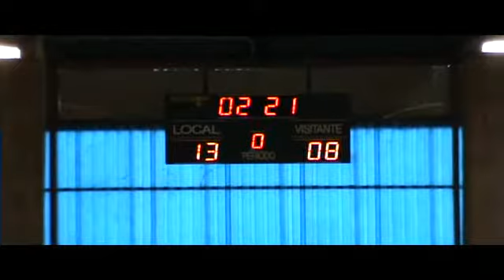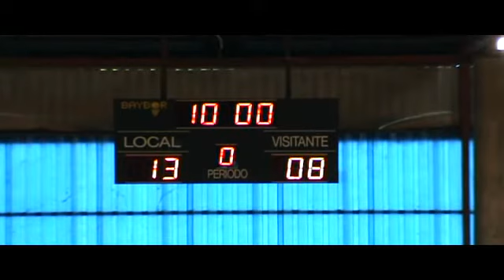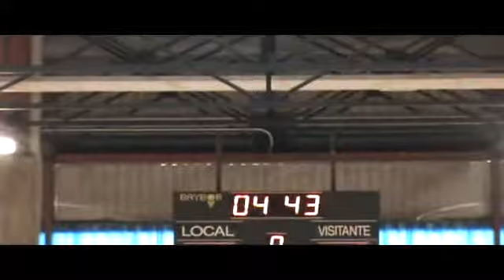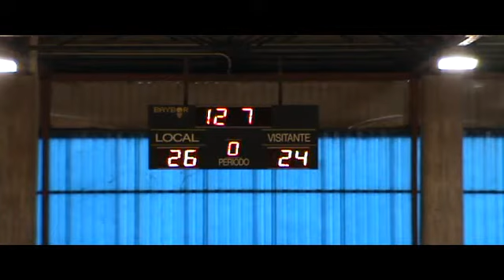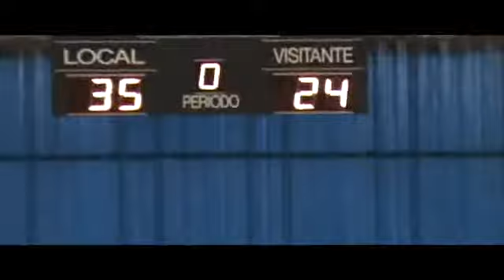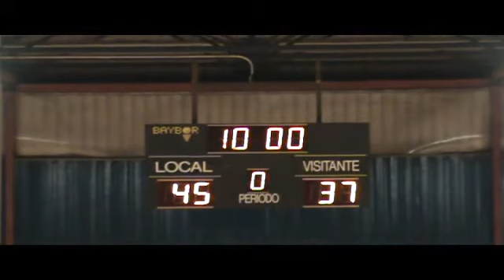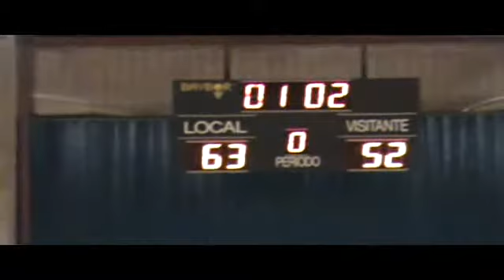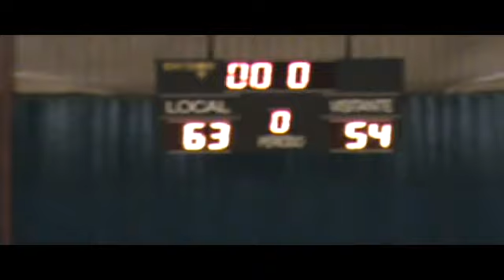EBA GRUPOAA JORNADA16 UNIVERSIDAD DE VALLADOLID...,63 - 54,C.B. SANTURTZI SK... (08/03/2014)